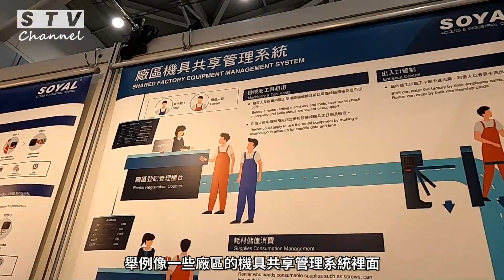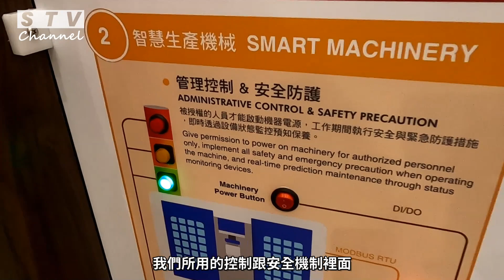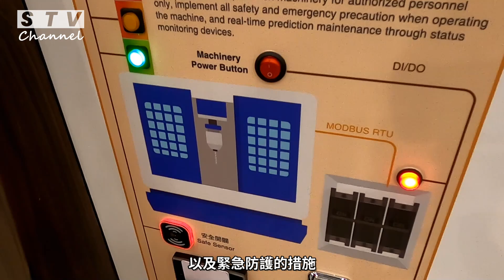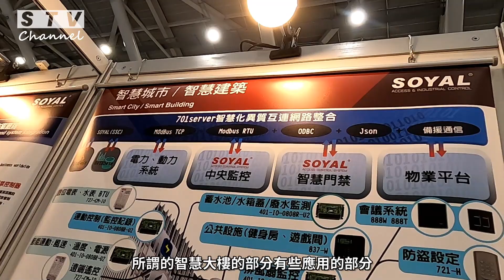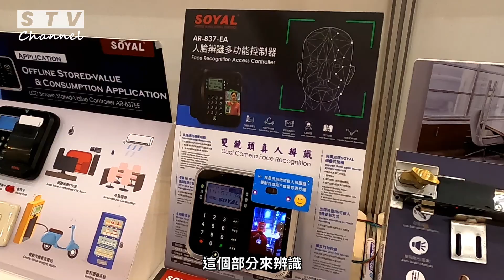SOYAL茂旭跨足工業廠區應用 提供各種客製化應用方案 | iDS 智慧安防雜誌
台灣知名門禁控制供應商茂旭資訊參加自動化工業大展，展出工業廠區各種客製化應用方案、智慧建築應用方案以及展出最新推出的人臉辨識門禁讀卡機。